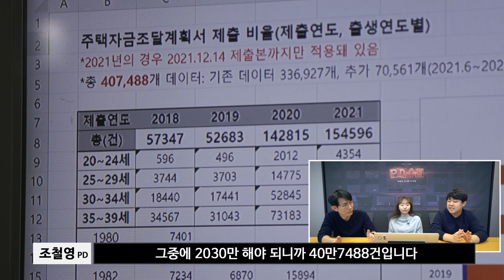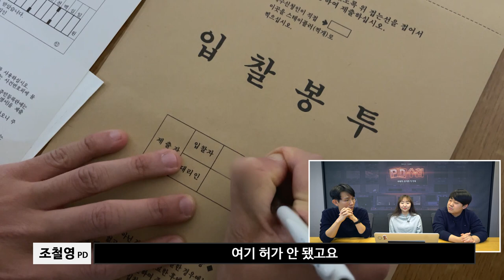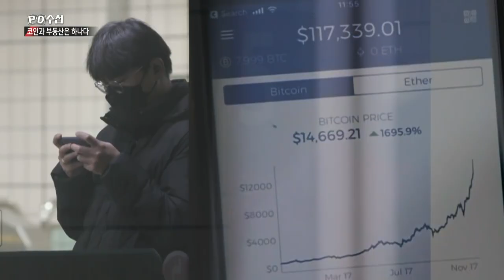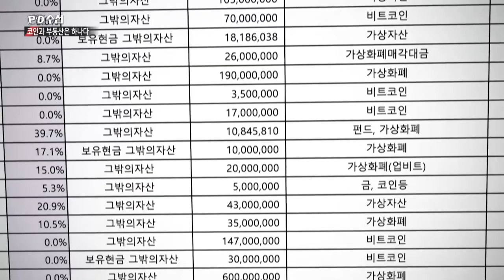[PD수첩 코멘터리] 청년을 위한 나라는 있는가?_MBC 2022년 1월 11일 방송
2030 주택자금조달계획서 407,488건 입수!
데이터로 분석한 2030 영끌의 실체는?
"PD수첩 신년기획 청년을 위한 나라는 있는가?" 취재 뒷 이야기